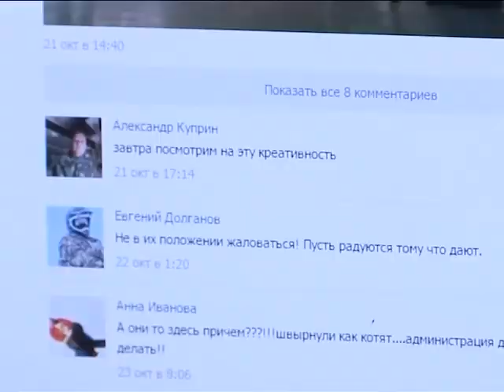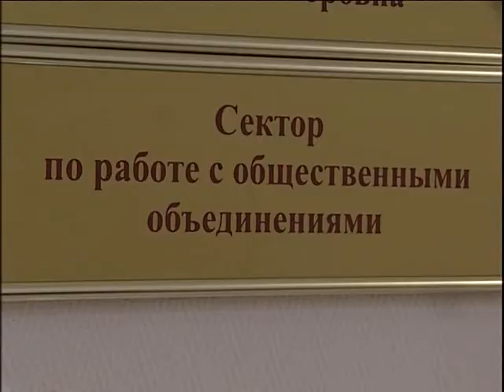Школьными маршрутами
Наш корреспондент Максим Швец этим утром добирался вместе с учениками, живущими в микрорайоне Обской до городских школ.